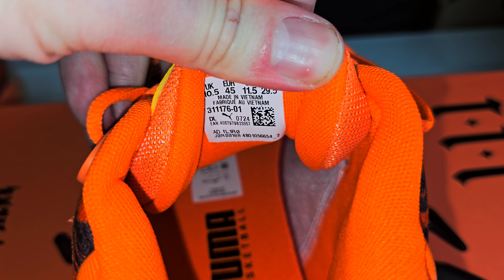Puma La Melo Ball MB.03 Halloween - On Feet and Check - WoW 95% 👍 🎃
Unboxing the Puma LaMelo Ball MB.03 Halloween | Special Edition Basketball Sneaker Review 🎃

Check out our unboxing of the Puma LaMelo Ball MB.03 Halloween Edition!

We'll be examining:

The MB.03's standout Halloween design👍

Key on-court performance features

Comparing the MB.03 to previous LaMelo Ball sneakers

Styling tips and on-foot looks

Don't miss this exclusive look at the Puma LaMelo Ball MB.03 Halloween sneaker!

Style
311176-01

Colorway
Orange/Black

Release-Datum
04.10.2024